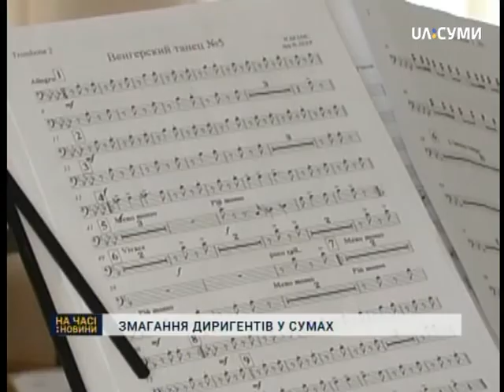Молоді диригенти змагалися на всеукраїнському конкурсі в Сумах